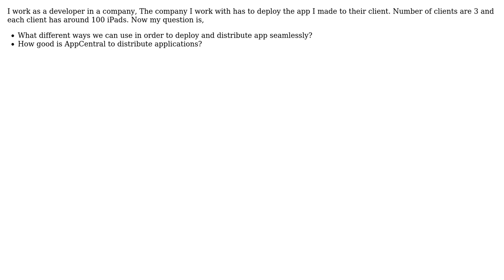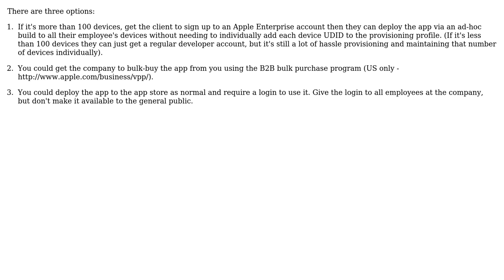Software Engineering: What is the easiest and cheapest way to distribute apple iOS enterprise app?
With thanks & praise to God, and with thanks to the many people who have made this project possible! | Content (except music & images) licensed under CC BY-SA | Music | Images & others | With thanks to user TeaCupApp user Nick Lockwood user Luke user B? and the Stack Exchange Network Trademarks are property of their respective owners. You are responsible for your own actions.